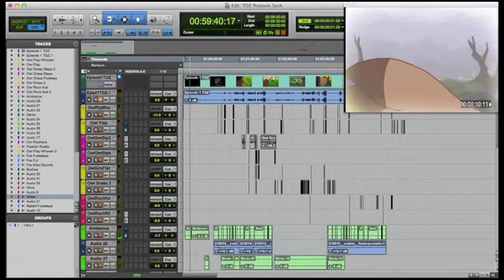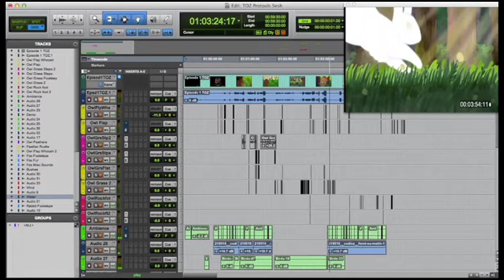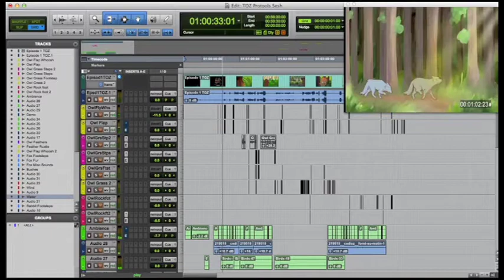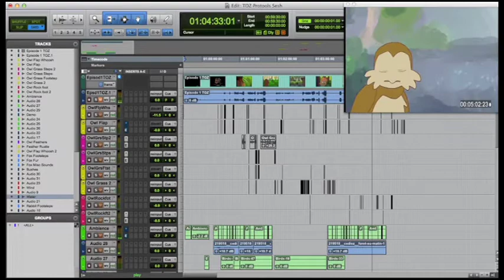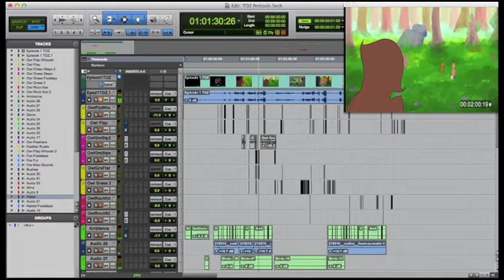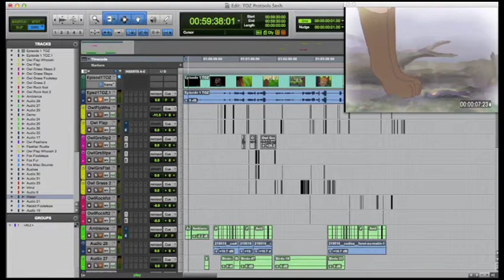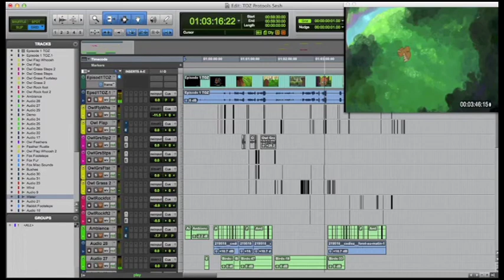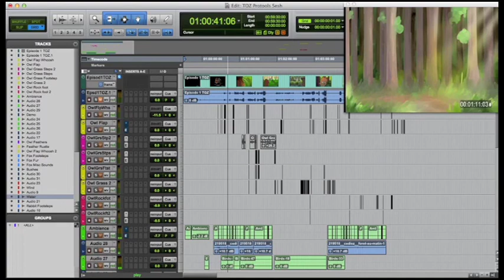Sound Design Commentary - Tales of Zale Episode One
We talk about the sounds for Tales of Zale: Episode One by Hikarian